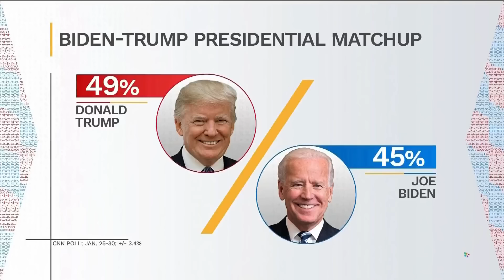Meet the Press NOW — Feb. 1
NBC News rolls out a new series "The Deciders" in collaboration with Engagious, Syracuse University and Sago. Retired Adm. James Stavridis discusses potential U.S. strikes on Iranian proxies in the Middle East. Congress struggles to pass bills on border security and child tax credits. A Georgia civil case over election machines heads to closing arguments.